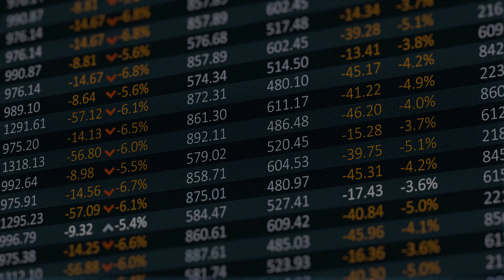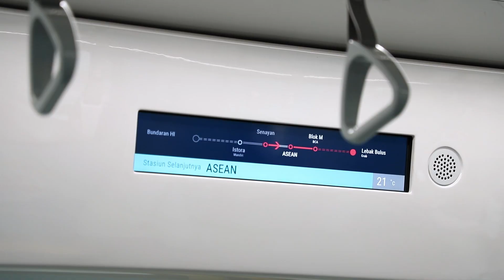Kekuatan Indonesia di ASEAN 2023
Embassy of the Republic of Indonesia Sarajevo
Splitska 9, 71000 Sarajevo, Bosnia & Herzegovina